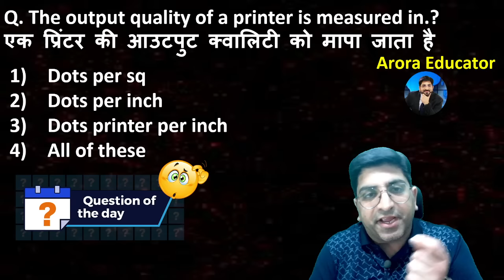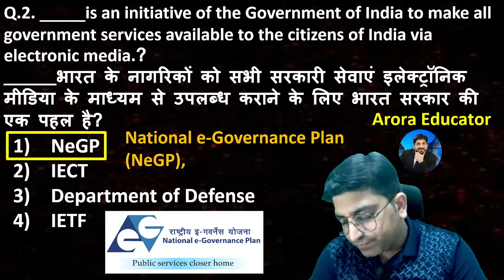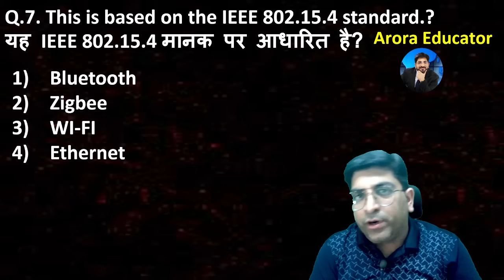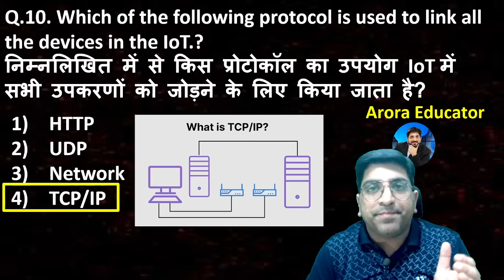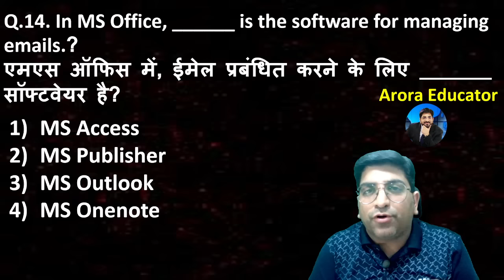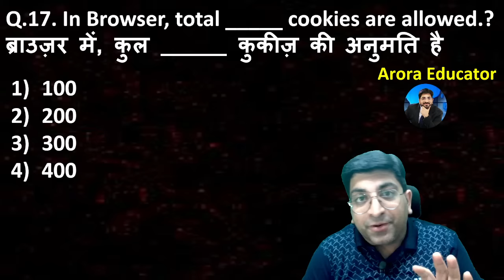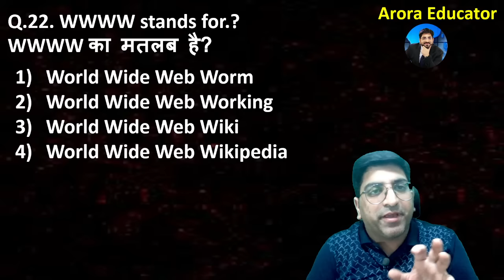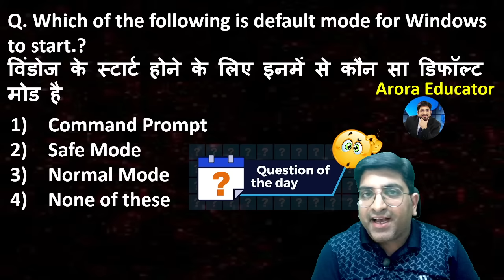UPSSSC Junior Assistant Computer Class | UPSSSC Junior Assistant Vacancy 2024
⏰ UPSSSC Full Computer Course👉Exams Covered👉Junior Assistant/Stenographer/VPO/Auditor
💥 कोर्स सम्बंधित जानकारी के लिए WhatsApp करें 👉 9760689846
💥 Language👉Hindi & English Both

(Validity👉12 Months from date of purchase)

Process to Enroll in Batch👉
1-Install "Arora Educator" App from PlayStore
2-Select course you want to join
4-After payment
5-Click on Course tab & access batch Videos & PDF

Features👉
1- Complete Computer Course
2- Based on UPSSSC Latest Syllabus
3- Topic Wise Concept
4- Topic Wise MCQ's
5- Topic Wise PDF Notes
6- Course Validity = 12 Months from date of purchase
7- Best Content delivery in = Bilingual Mode
8- 100% Guaranteed Question in Exam
9- Doubt Clearing Live Sessions
10- Arora Educator reserves All rights for any change in Live Classes
11- Course run in Smartphone or in tablet

UPSSSC JUNIOR ASSISTANT 2024 | JUNIOR ASSISTANT PAPER SOLUTION | JUNIOR ASSISTANT PAPER 2024